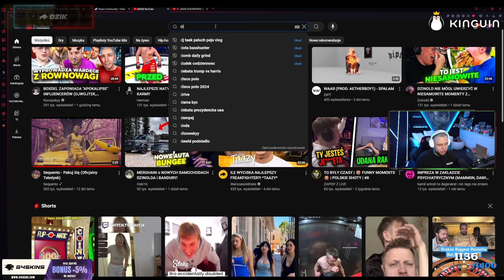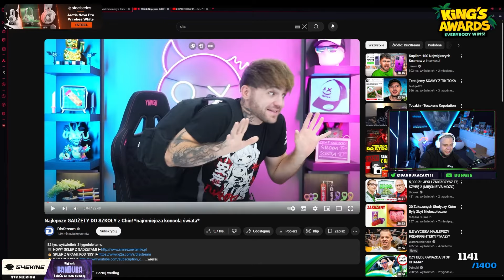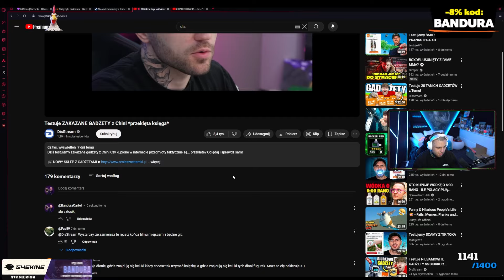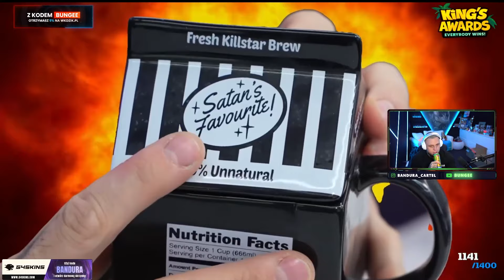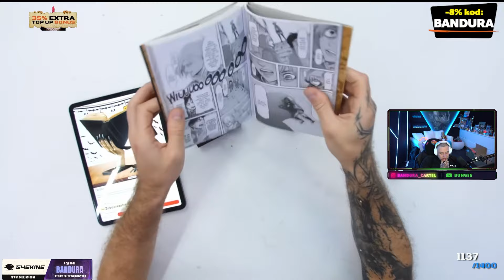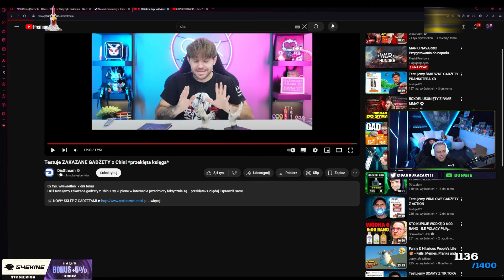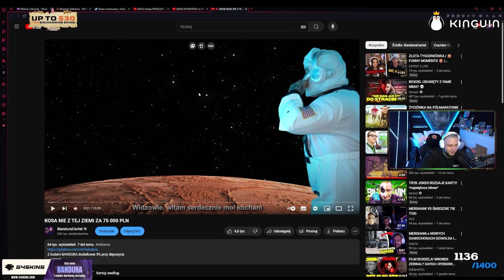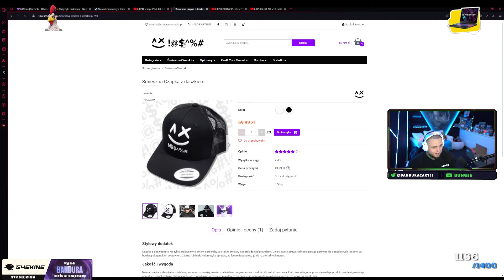OGLĄDAM TEST ZAKAZANYCH GADŻETÓW Z CHIN!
Na KINGUIN z kodem " BANDURA " otrzymasz -8% na całe zakupy.

Chcesz sprzedać swoje skiny do CS:GO?